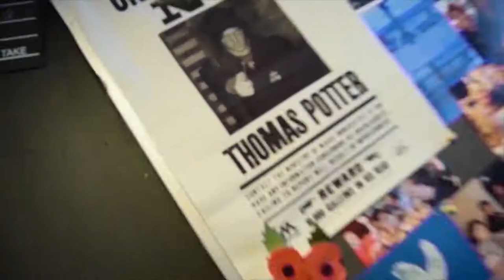Our usual place!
So today, myself and George hanged out and went to our usual place, Titanic Quarter.